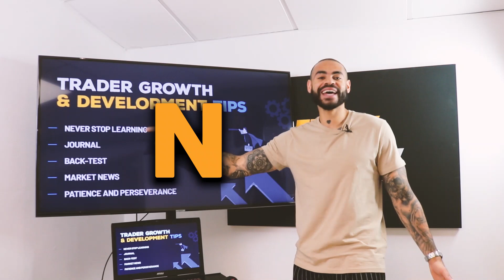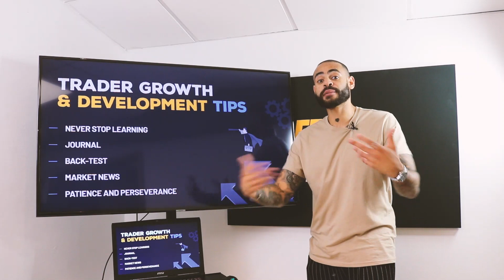TRADER GROWTH & DEVELOPMENT TIPS!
In this video, Ken FX Freak breaks down 5 tips that can help you develop when growing your forex account.